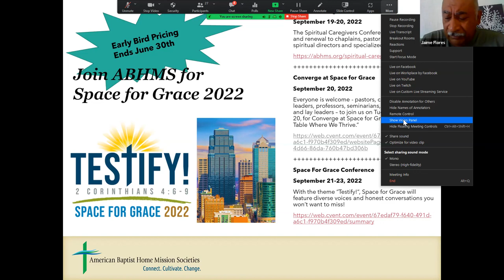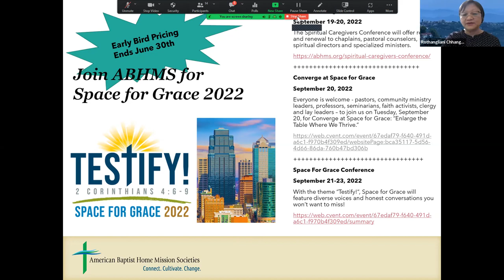Welcoming the Neighbor - Pathways to Immigration Reform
The marginal people of Jesus’ day were his special concern. When we welcome the refugee–the stranger in our midst–we welcome Christ. Since 1948, American Baptists have sponsored more than 93,000 refugees in cooperation with Church World Service‘s Immigration and Refugee Program. Your voice is needed around the table, to share what advocacy work you are doing in immigration reform, and how it is making a difference.  Come here what others are doing and how you might get involved.